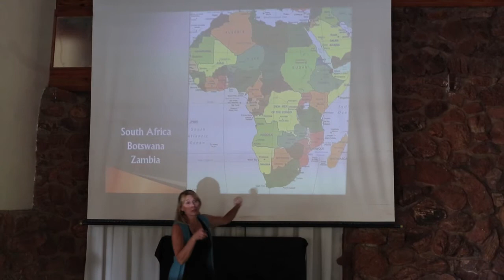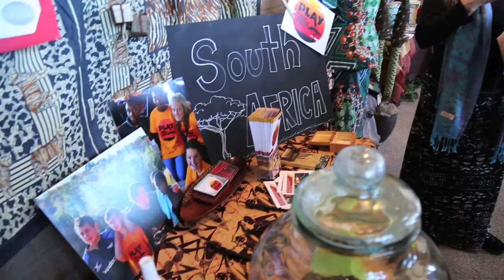Africa Lisa Poles Story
Music composed and produced by MJO Productions. Filmed and directed by Jamie Rom.